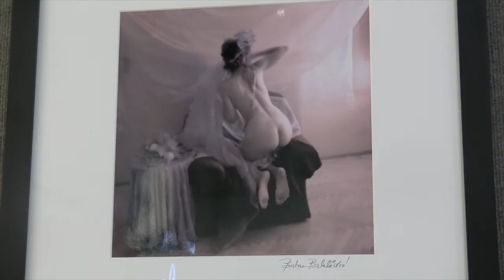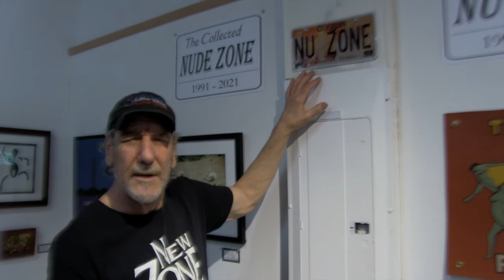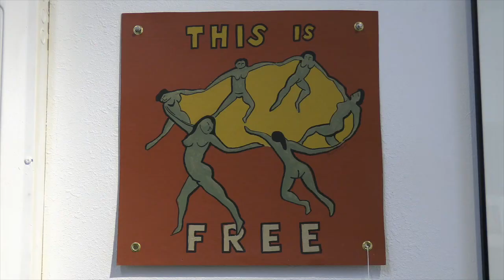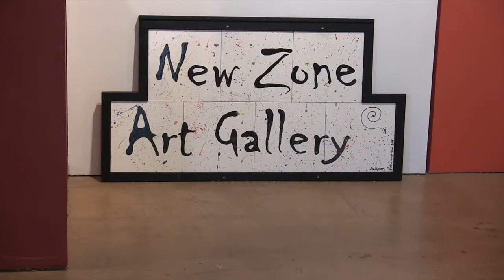Nude Arts @ New Zone April 2022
Nude Arts from the collection of Steve La Riccia @ New Zone gallery.       April 2022.  downtown  Eugene, Oregon